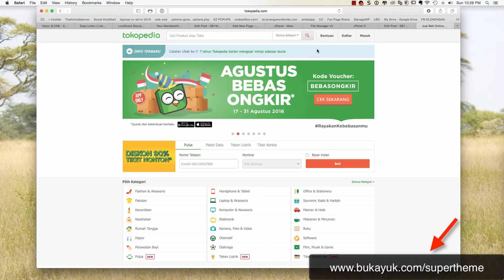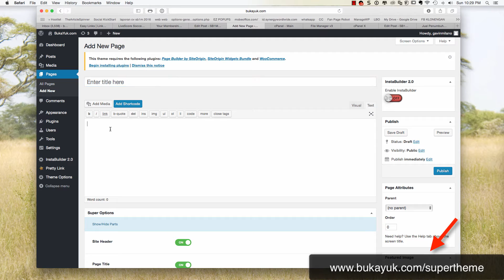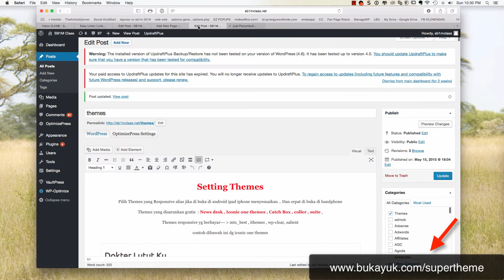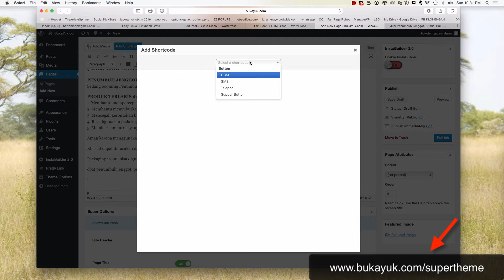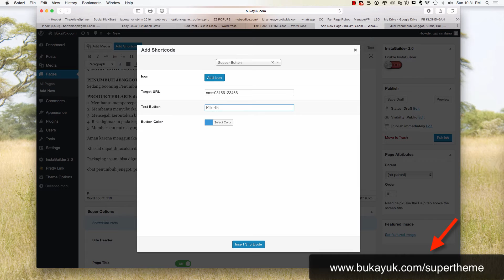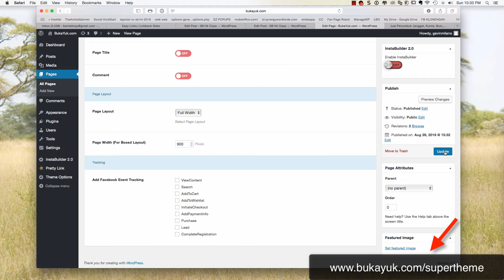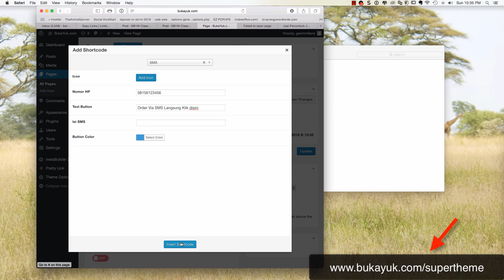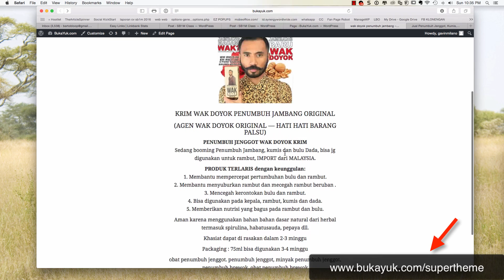membuat landing pages simple dengan super power theme